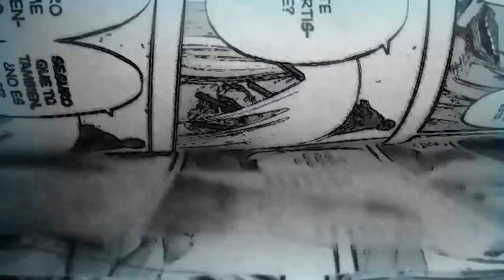TOP ＭＵＥＲＴＥＳ EN SHINGEKI NO KYOJIN ⑧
shingeki no kyojin TOP